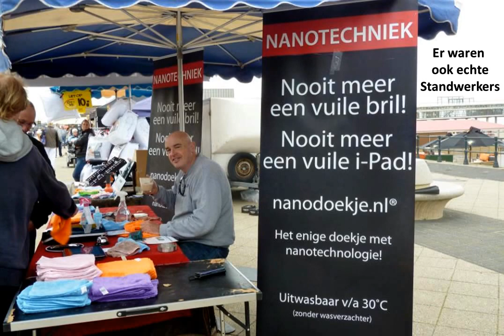Scheveningen Jaarmarkt 2014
Jaarmarkt Scheveningen